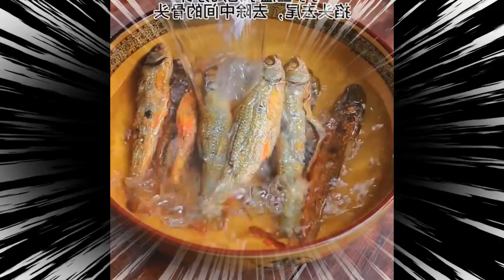Dried radish stir fried in this way is crispy and refreshing, perfect for rice Foods Shorts 1